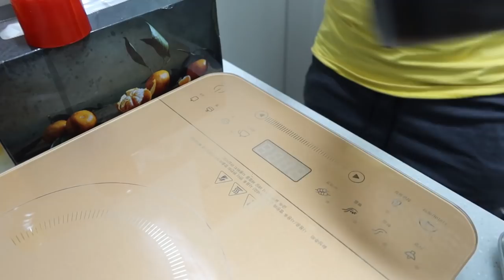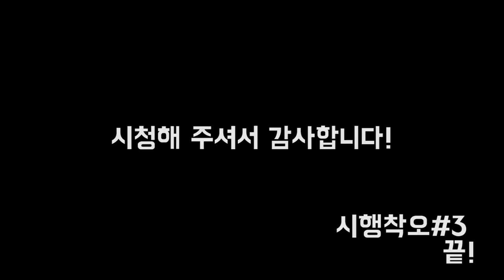트레인 트루 모의시합에 참가합니다!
[오늘의 집] 추천코드 :
YUMUEL37

[직업]
[운동경력]
 *3대 600kg (S:230kg / B:140kg / D:230kg @74kg)
 *2018 IPF KOREA 파워리프팅 대회(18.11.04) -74kg 체급 1위 및
   3대 600kg
 *2018 IPF KOREA Asia Powerlifting Championship 인도파견대회
  -83kg 1등 (18.04.01)
 *2018 IPF KOREA Grand Prix Powerlifting Championship -83kg 1등
  (18.01.28)
 *IPF(International Powerlifting Federation) Korea 2급 자격증 취득
  (17.08.30]
 *2급 생활스포츠지도사 보디빌딩 자격증 (14.08.14)

[GEAR INFO | 사용중인 장비]